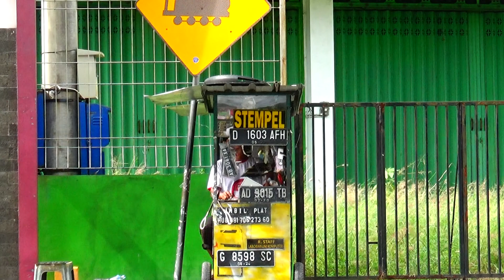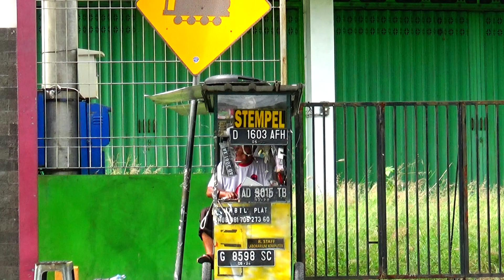Penampakan tempat kerja kecil seorang pembuat duplikat Plat Motor di Palur